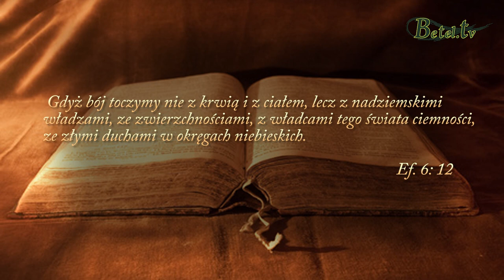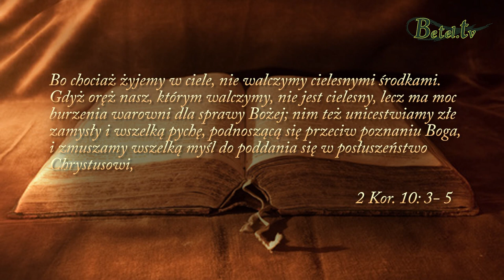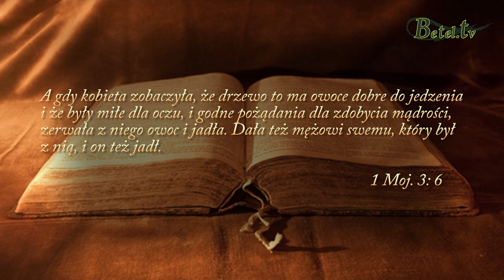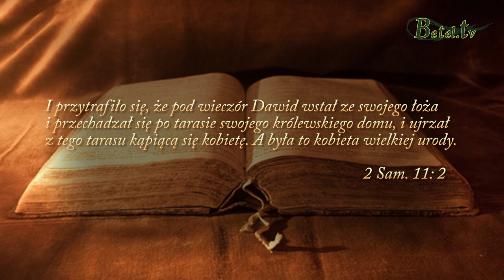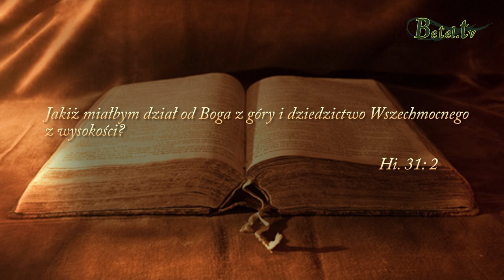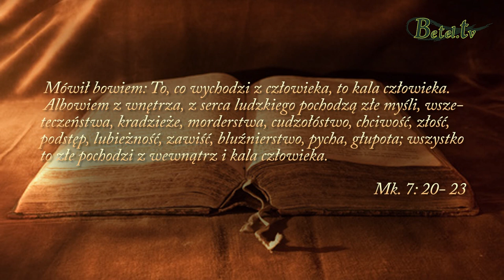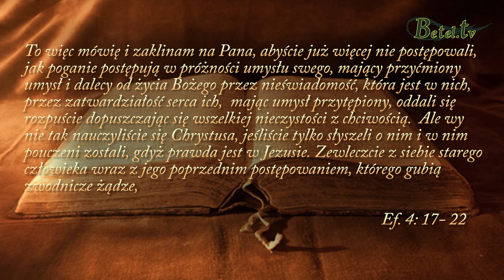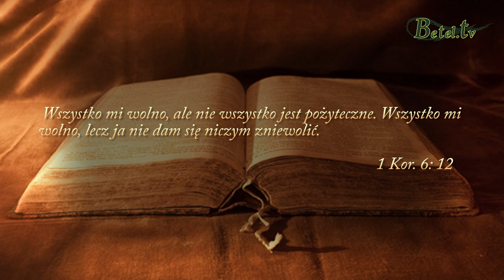Jak utrzymać wolność?- pastor Dariusz Suszek